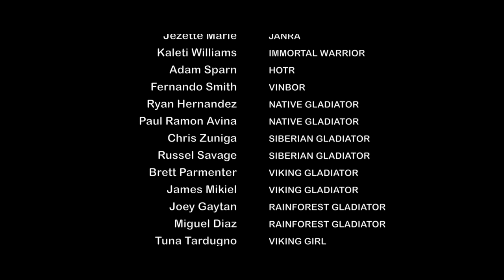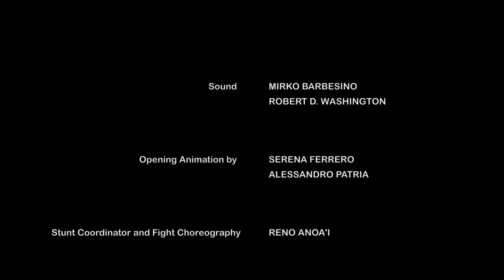Kingdom of Gladiators: The Tournament | Full HD Action Movie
A Templar Knight is forced to fight as a gladiator where challengers from different worlds duel in a quest for a magical sword. Then the Templar learns he is scheduled to fight his master who has become a man of greed and ambition. Now the Templar teams with his adversaries against the master and his disciples.

Jungo Plus Movies is your one-stop spot for the best in Action, Sci-fi, Horror, Thriller, Drama, Comedy movies and so much more!

We release new Movies every day so be sure to subscribe to our channel and click the notifications bell icon so you can be alerted every time we release a new movie!